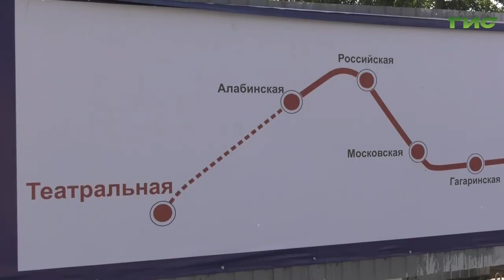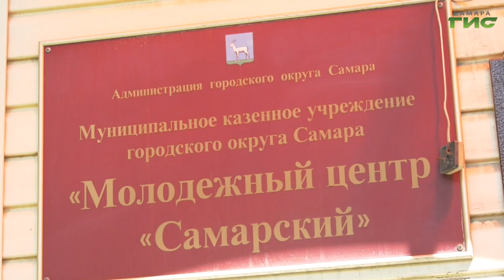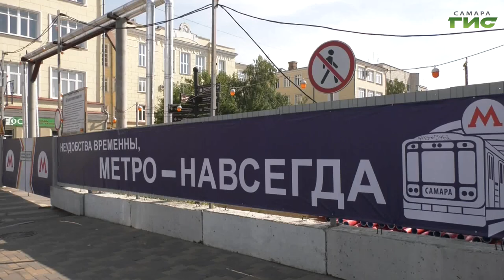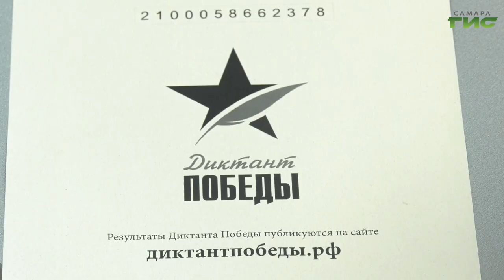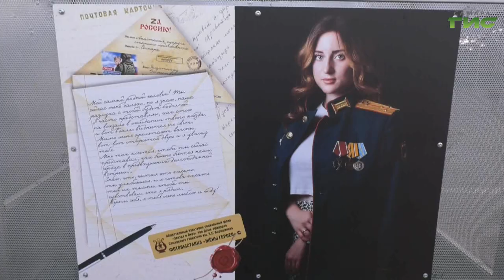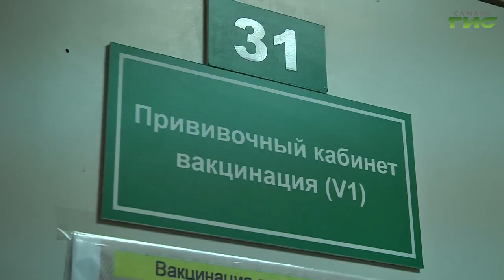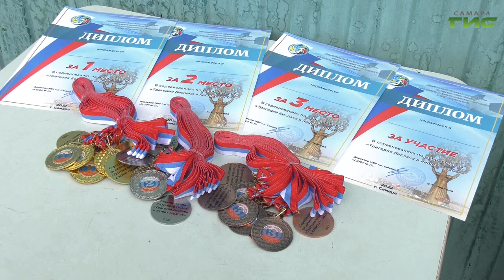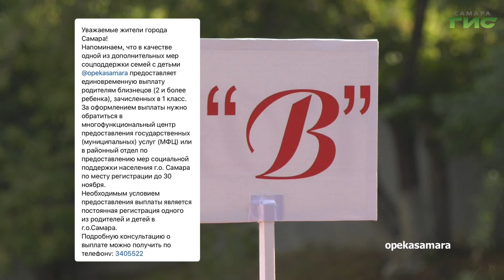"События" от 05.09.2022 (вечер)